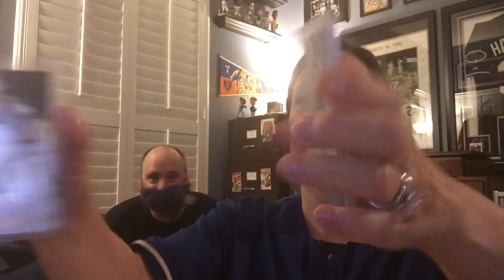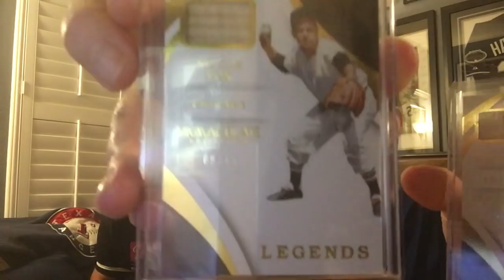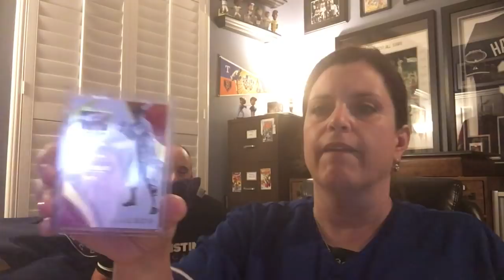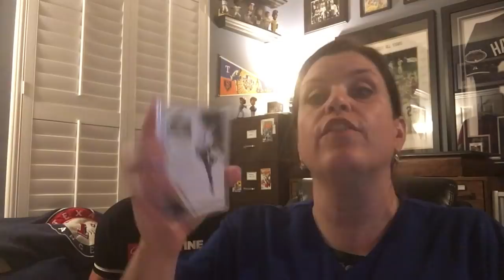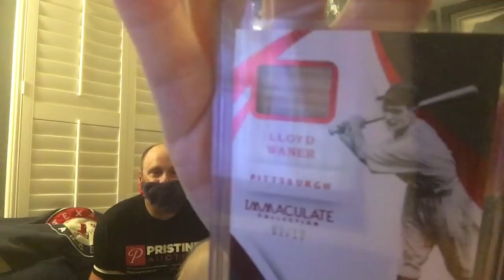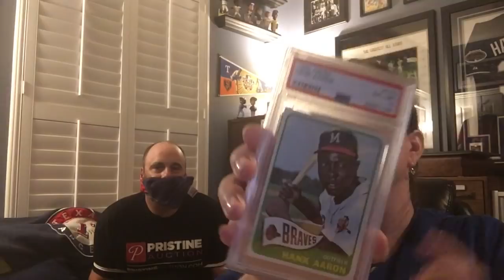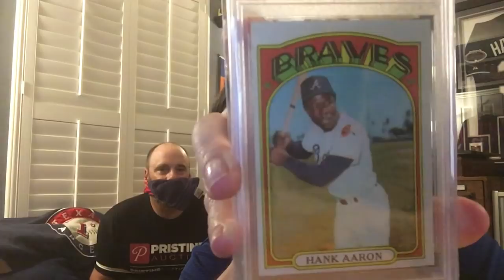Julie Hijacks My Mailday!!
No Baseball Collectors were harmed in the making of this video.